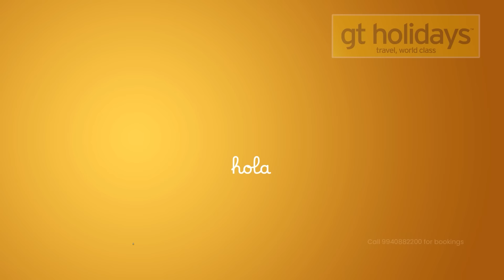Valai Pechu | சுதா கொங்கராவுக்கு செக் வைத்த சூர்யா | Video 2620 | 17th Sep 2024